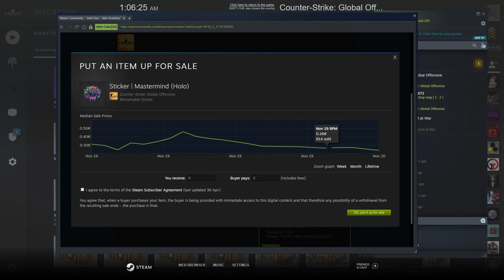CS:GO - Shattered Web Operation - Delete all contacts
CS:GO - ShatteredWeb Operation - Delete all contacts mission
Mission :Get 25 shotgun kills in a single Deathmatch: Dust 2 match. Once I made 25 kills I got a Sticker Mastermind (Holo).